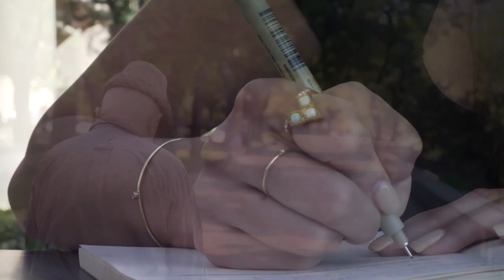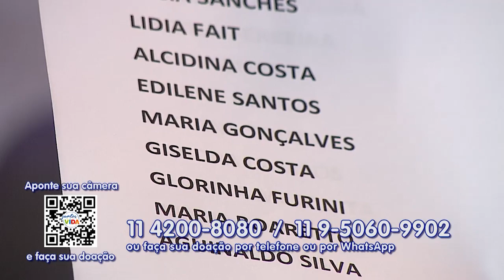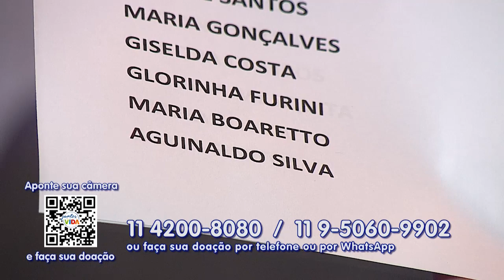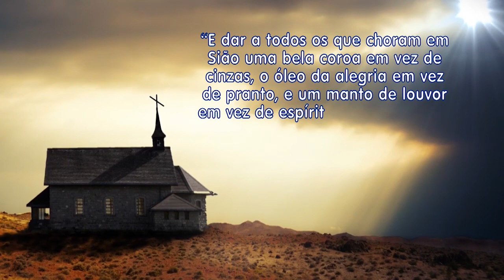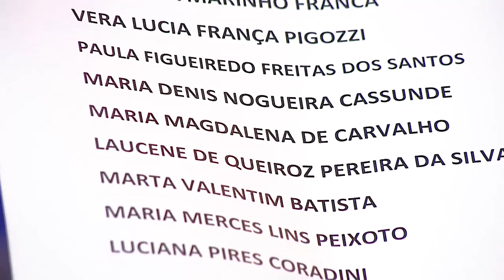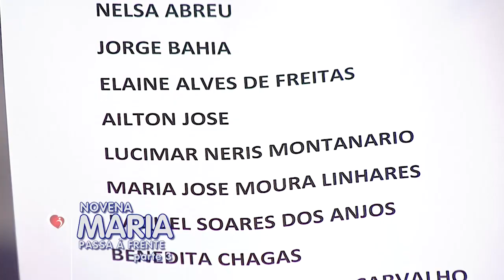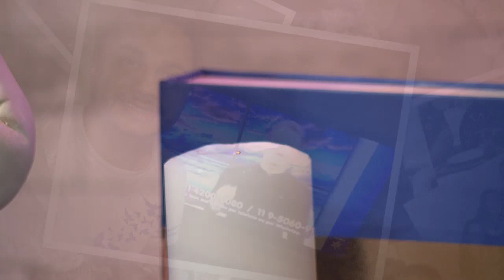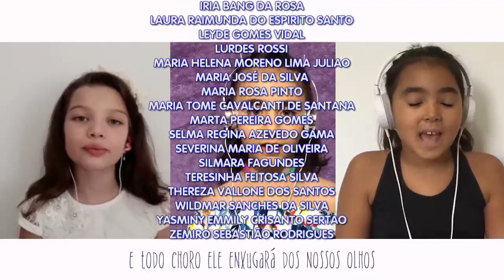Conta Comigo - 28/04/20 - Parte 2